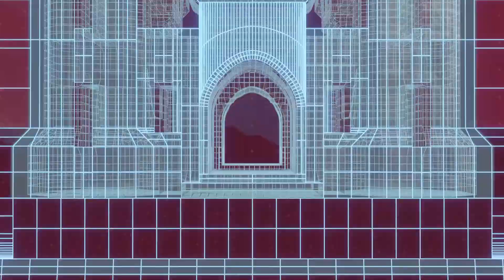USACE continues its Hurricane Ian support in southwest Florida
Christine Tamura, a structural engineer with the USACE Hurricane Ian infrastructure team and a Honolulu District employee, talks about her role in supporting FEMA and the state of Florida. (Video by Patrick Moes)